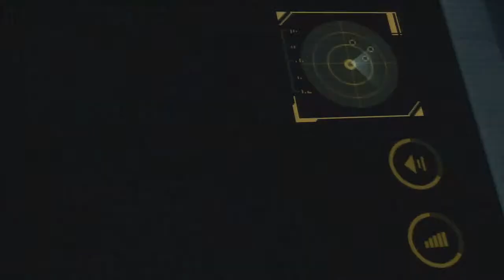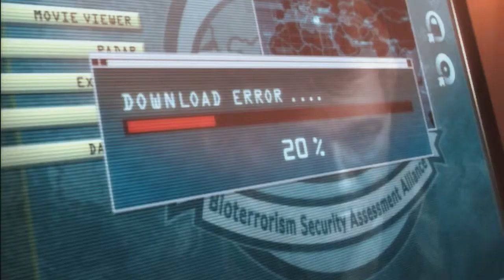Resident Evil Revelations HD Part 29